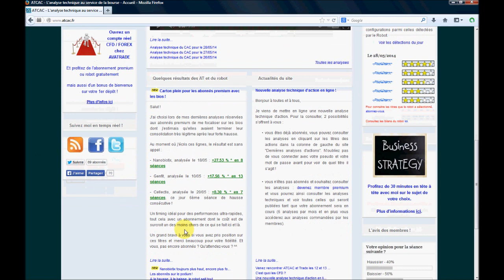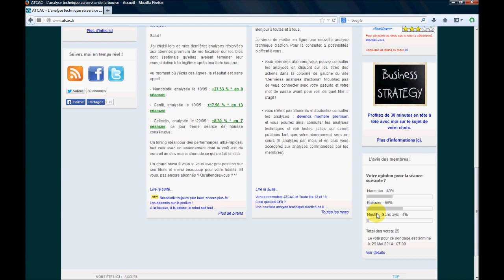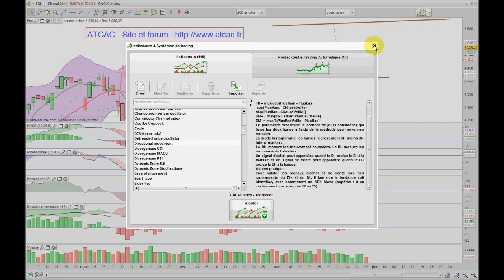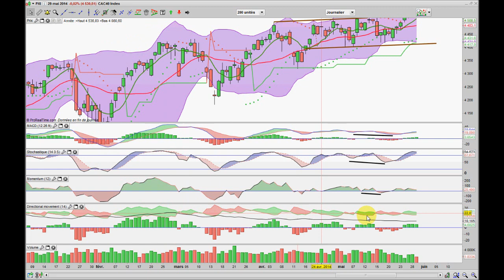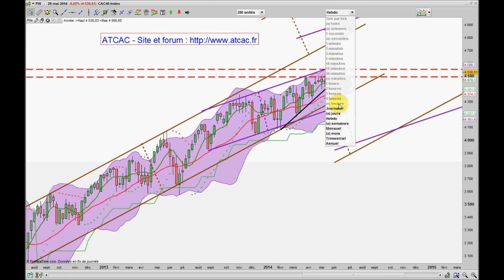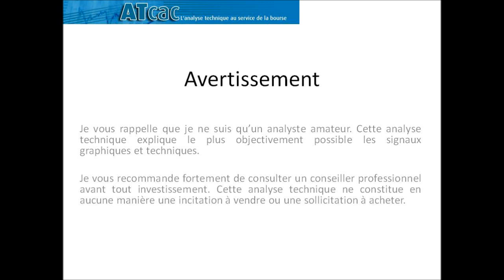ATCAC - Analyse technique du CAC 40 pour le 30/05/14